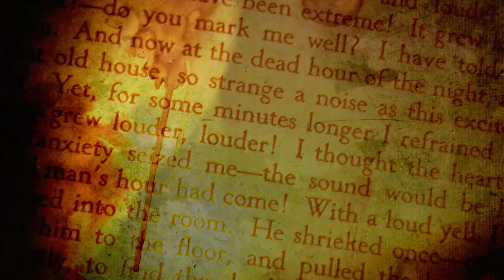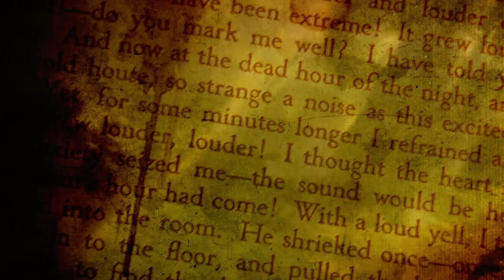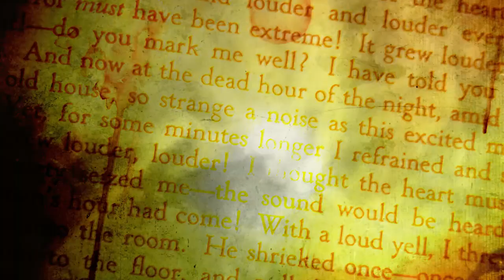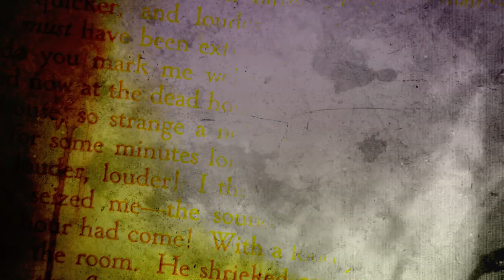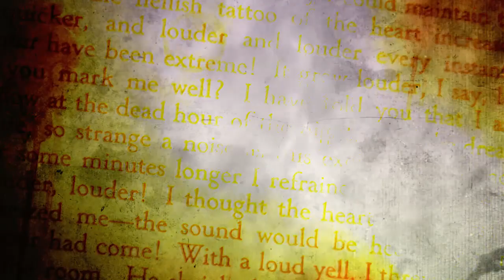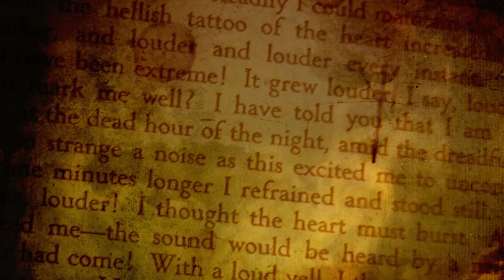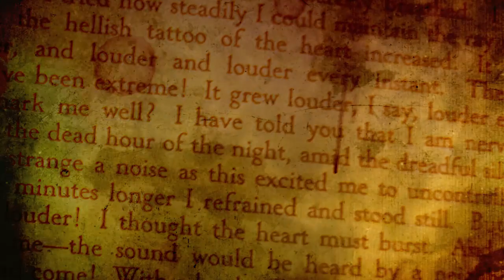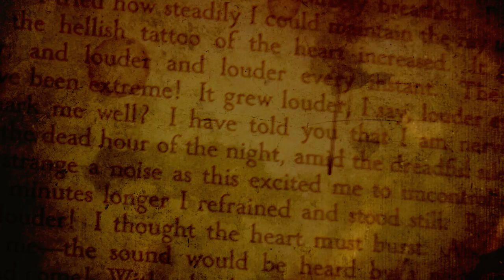"What has Become of Erica Deschene?" Original Horror Story by Creeparoni - Creepypasta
I currently have 2 audiobooks available on Audible/ITunes/Amazon: "Gris Gris and Juju" by K. Banning Kellum and "Whispers in the Walls" by the TN Horror News, be sure to check them out!!

*The name of the character Erica Deschene is based off of J. Deschene, author of several stories on the creepypasta wiki. I hope you enjoyed my short writing exercise!!